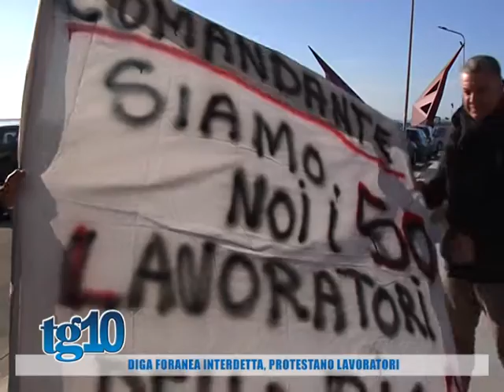Diga foranea interdetta, protestano lavoratori